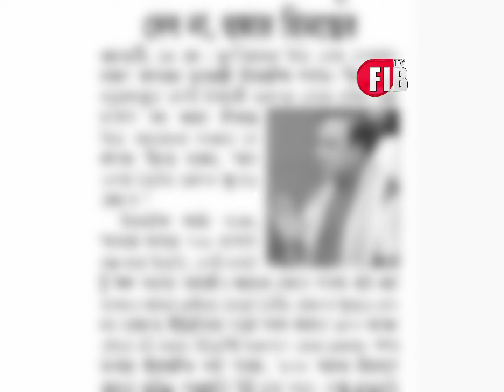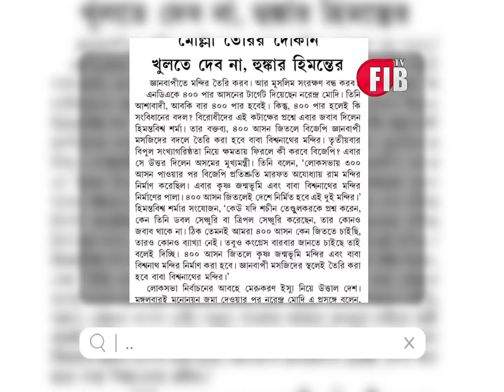মোল্লা তৈরির দোকান খুলতে দেব না, হুং'কার হিমন্তের